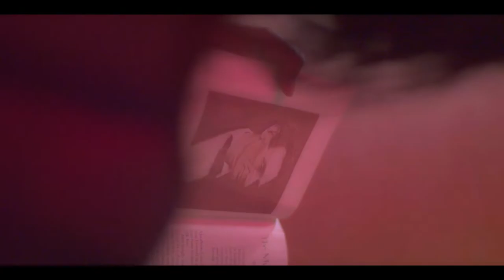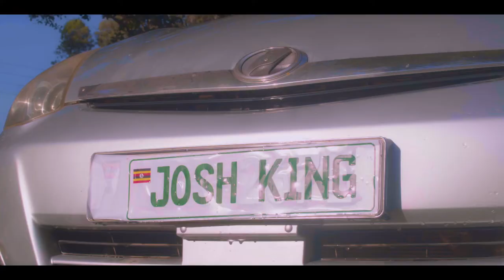Fresh en Clean By Josh King Ug(Official HD Video) Ugandan music 2022